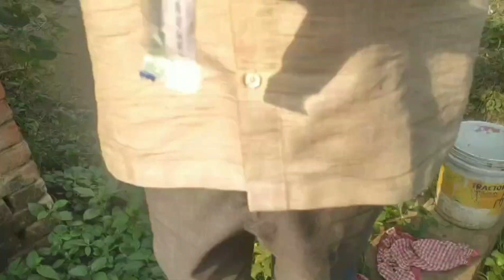पशुओं के शरीर पर गहरे घाव में कीड़े निकलना चोट, खून आना| complete ilaaj इलाज ऐसे करें/तुरंत ठीक होगा